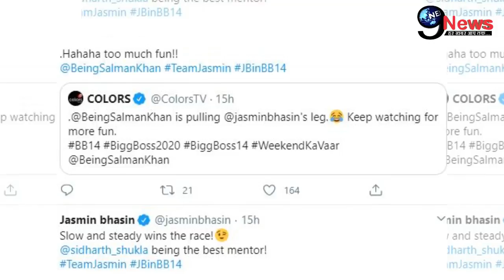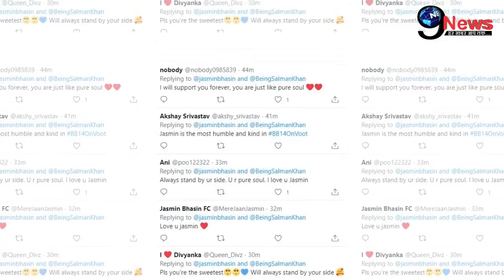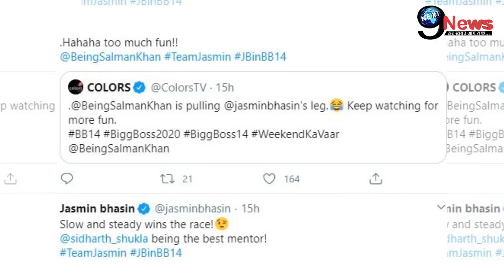BIGG BOSS 14: A Very GOOD NEWS For Jasmin Bhasin, Salman Khan ने दी फैंस को खुशखबरी